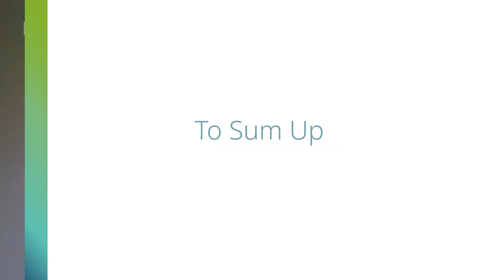KHNI Q Science Shorts – Exploring the Science of Mood and Food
How can the foods we eat influence our mood? Has science been able to explain a link between food and mood? In this KHNI Q Science Short, Aoife Marie Murphy, PhD answers these questions and more. KHNI Q is a video series where scientific experts demystify the science behind healthier food.